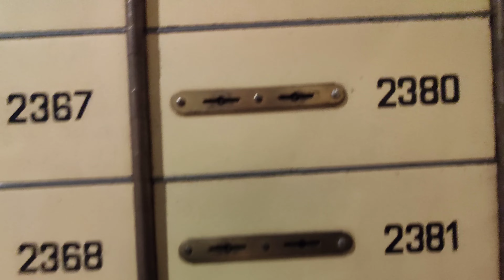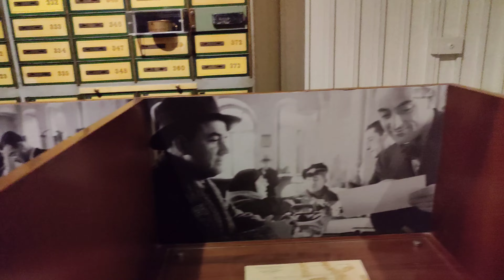Türkiye İş Bankası İktisadi Bağımsızlık Müzesi | Ankara